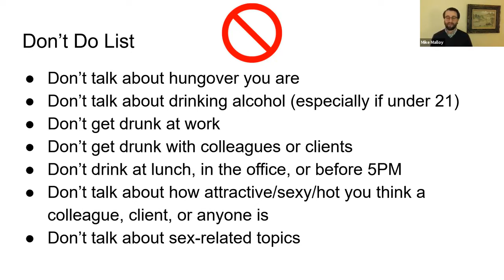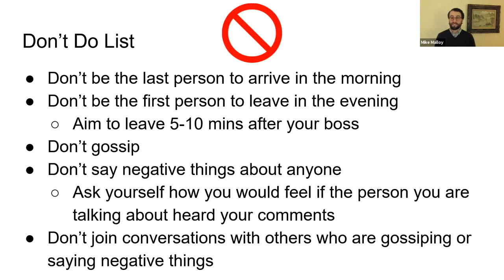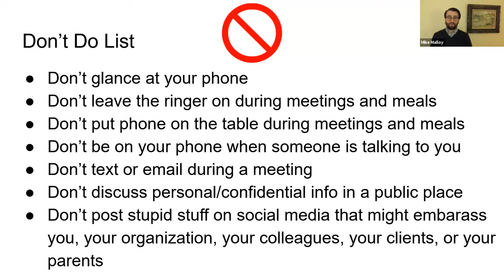Your Personal Brand 4 - Don't Do List